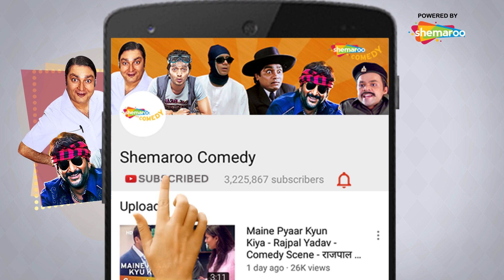Phir Hera Pheri V/S Bhagam Bhag | Best of Comedy Scenes | Akshay Kumar - Paresh Rawal - Rajpal Yadav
Bhagam Bhag vs Phir Hera Pheri | Best of Comedy Scenes | Akshay Kumar - Paresh Rawal - Rajpal Yadav